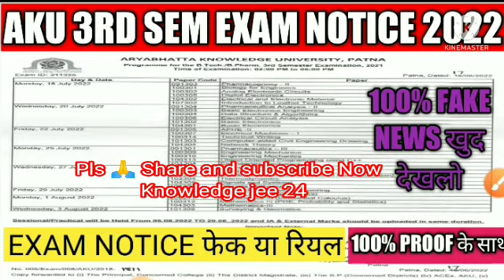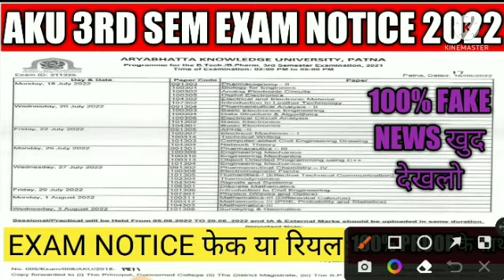aku B.tech & B.Pharma 3rd sem exam notice 2022||aku B.tech 3Rd semester exam notice 2022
akunotice akib.tech3rdsemnotice aku exam notice2022#akuthirdsemexamnotice2022